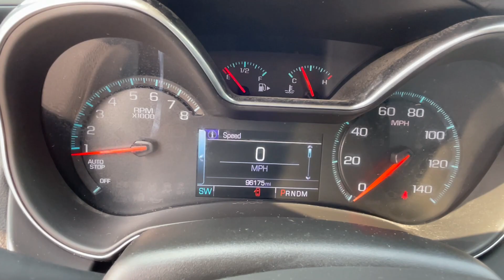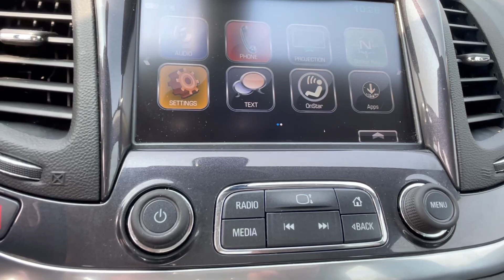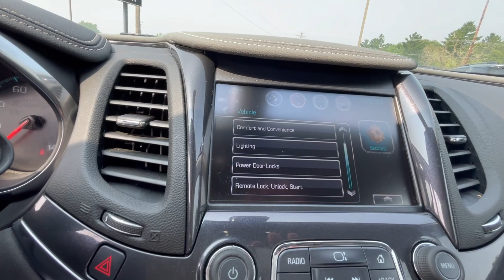Sold - 2019 Chevrolet Impala LS #5198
2019 Chevrolet Impala LS #5198

Larkins GMC
Tomah, WI